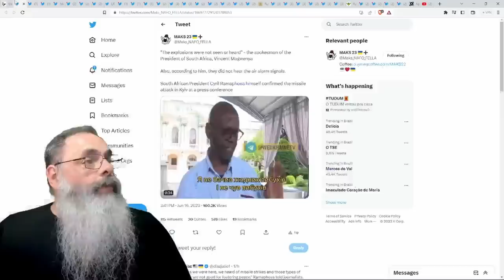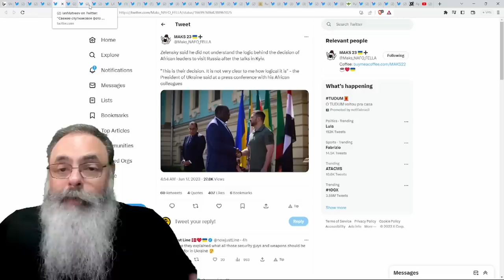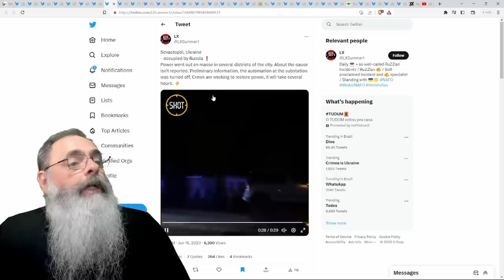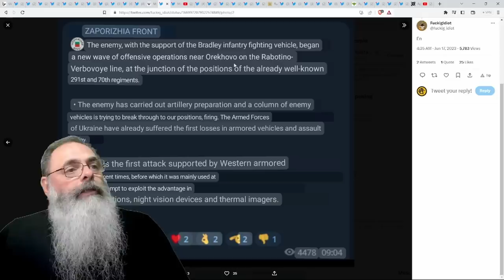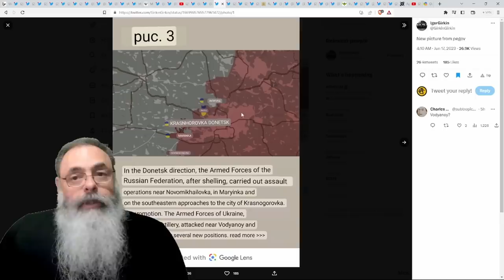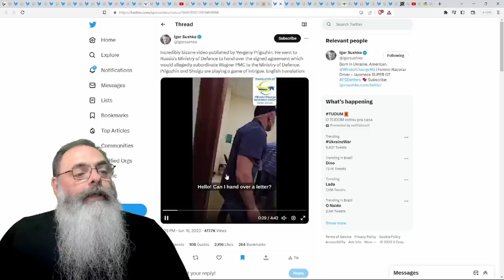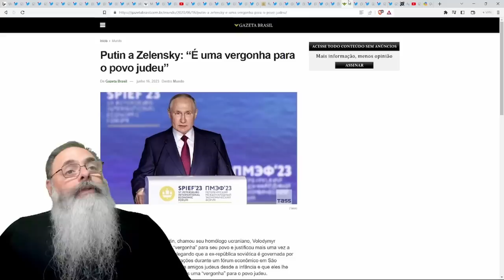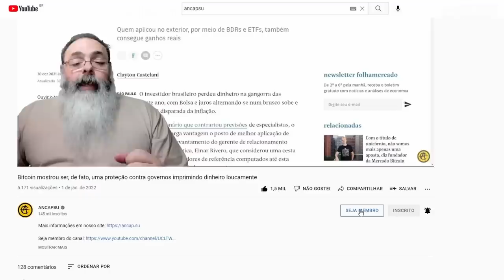PUTIN inventa NÚMEROS ALEATÓRIOS sem SENTIDO na FEIRA ECONOMICA FLOPADA de SÃO PETERSBURGO